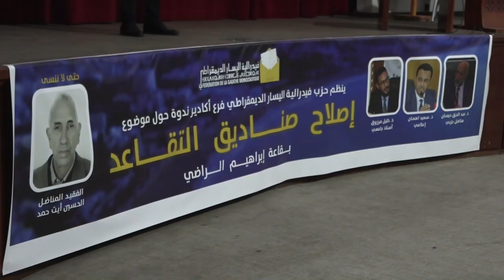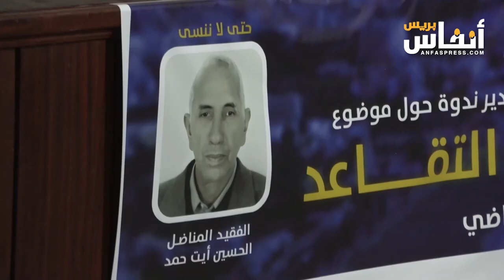فاعلون ينبهون لخطورة مشروع إصلاح أنظمة التقاعد في المغرب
حذر  المشاركون في ندوة حول "إصلاح صناديق التقاعد" من خطورة مشروع الحكومة الحالية على المتقاعدين في القطاعين العام والخاص، وأنه يتعين استرجاع الأموال المنهوبة على مدار سنوات، والتي أدت إلى تدهور أوضاع هذه الصناديق.